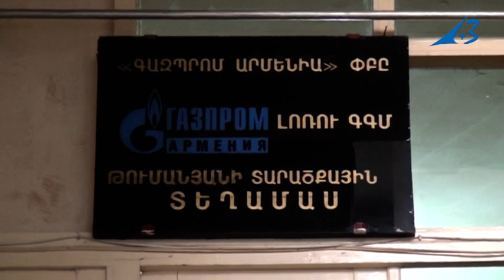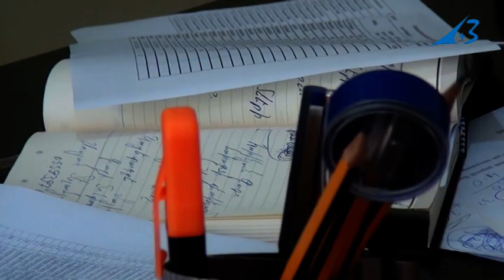Գազ սպառել ցանկացողների թիվն ավելացել է